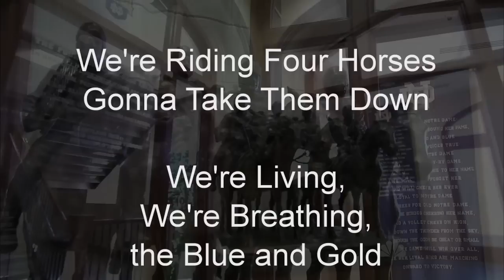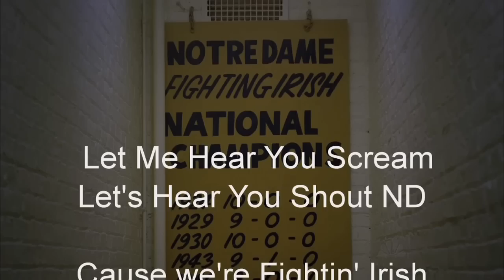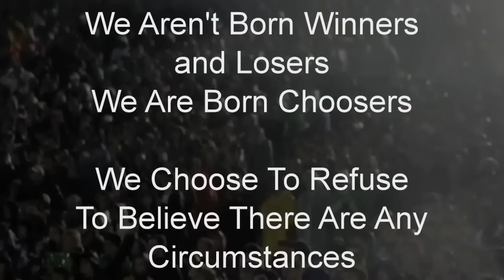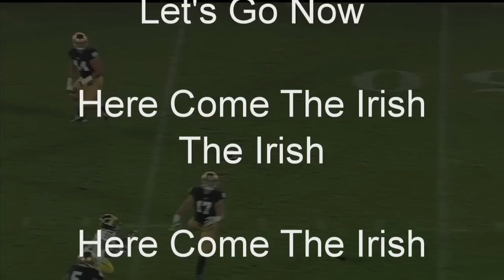HaNNaN "Here Come The Irish" Lyrics Video